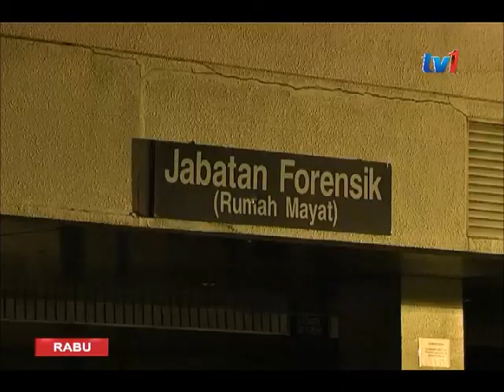KES BUNUH KIM JONG NAM- JANGAN PERTIKAI KEMAMPUAN PASUKAN FORENSIK MALAYSIA [22 FEB 2017]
Negara asing tidak seharusnya mempertikai kepakaran dan keupayaan pasukan forensik negara dalam menjalankan bedah siasat berhubung kematian Kim Jong-nam.

Tegas Menteri Kesihatan, Datuk Seri Dr S. Subramaniam Malaysia mempunyai pasukan forensik yang berkepakaran tinggi dan berpengalaman luas dalam bidang tersebut, malah pernah memberi kerjasama menyelesaikan pelbagai kes di dalam dan luar negara.